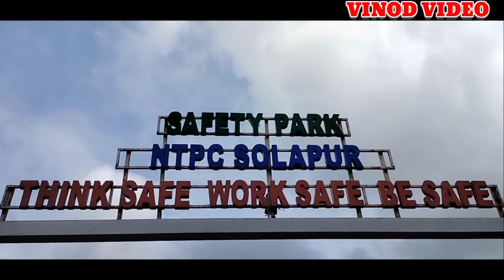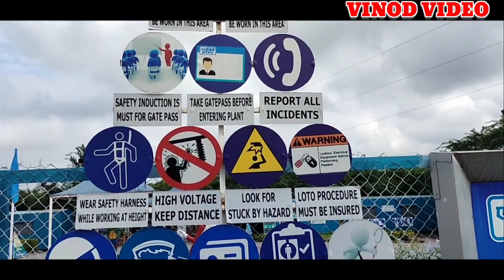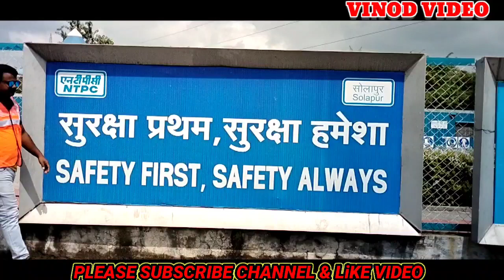NTPC SOLAPUR (MAHARASHTRA)31-OCT-2022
No copyright punjabi song ncs bewafa x insane